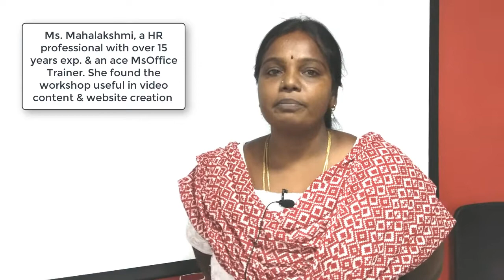How Digital Marketing Workshop helped a HR Professional & Excel trainer?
Ms. Mahalakshmi, a HR professional with over 15 years exp. & an ace Ms-Office Trainer. She found the workshop very useful in video content & website creation. She shares her experience about the 4 day intensive digital marketing workshop conducted on Aug 18th, 19th, 25th & 26th, 2018!